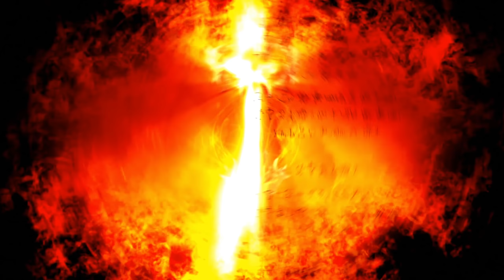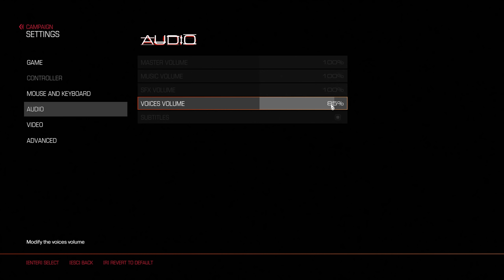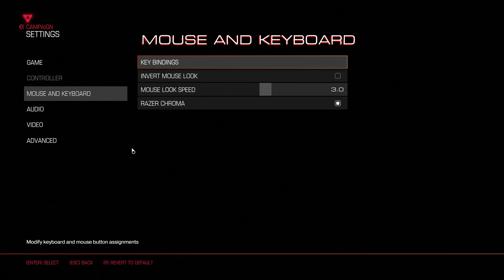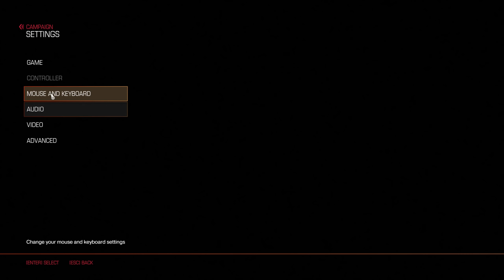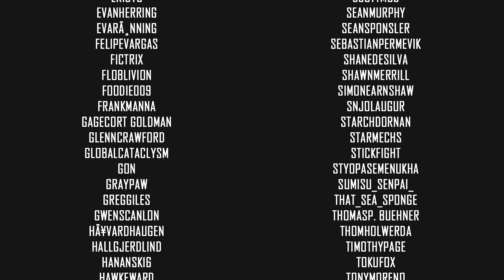Ok, Doomer | Doom (2016) | Let's Play Part 1 Blind | VOD